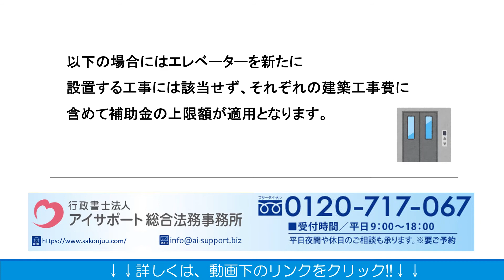サ高住のエレベーターを設置する場合の補助金とは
サ高住のエレベーターを設置する場合の補助金について解説しております。